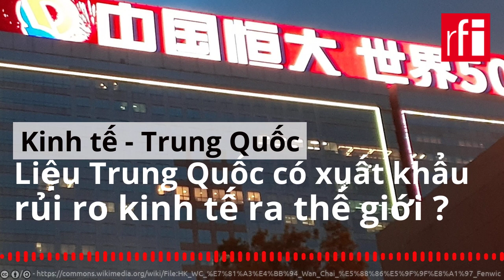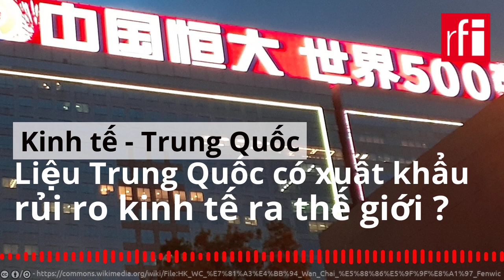Liệu Trung Quốc có xuất khẩu rủi ro kinh tế ra thế giới ?